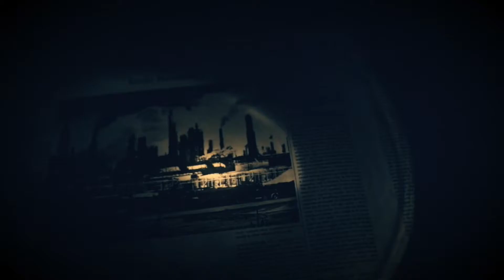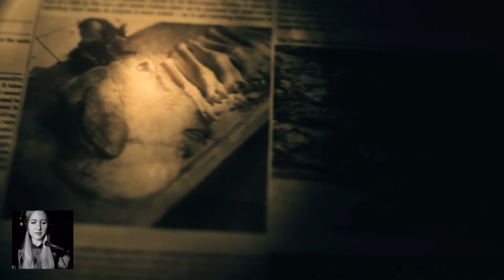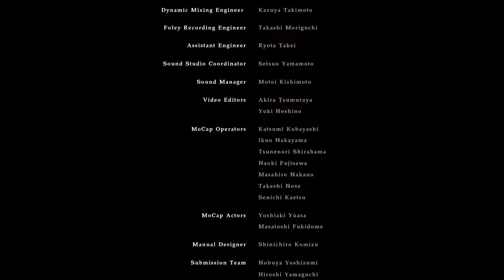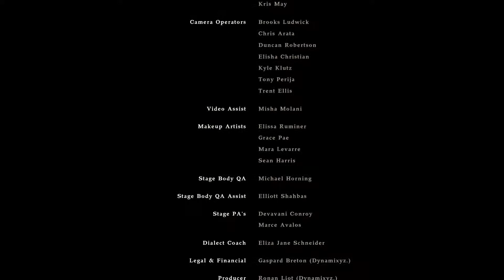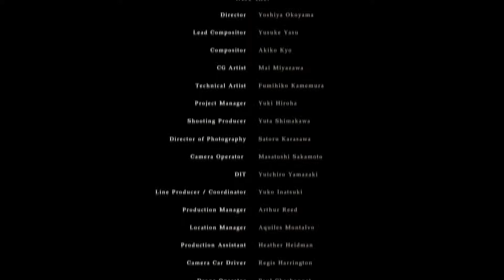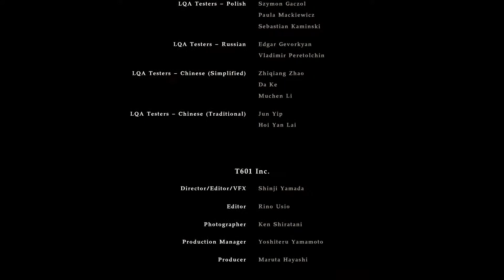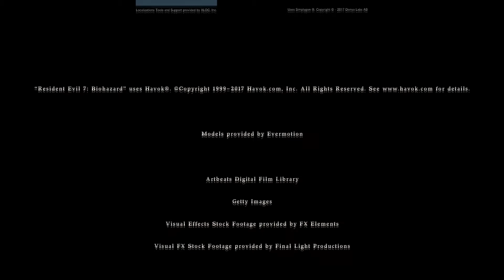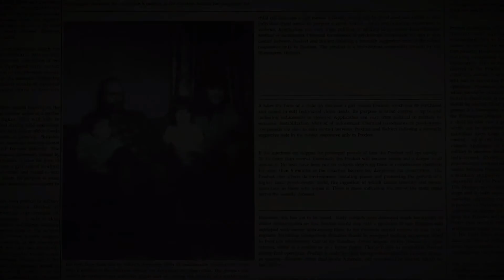Keine Milch und Kekse für dich! I Resident Evil 7 Folge 26 *Horror*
Wir sind Ethan Winters und unsere Frau wird schon seit längerem vermisst. Eigentlich haben wir schon fast die Hoffnung aufgegeben, als uns ein Video erreicht in der unsere Frau Mia uns völlig aufgelöst erzählt das sie noch lebt und wir unter garkeinen Umständen nach ihr suchen sollen. Woran wir uns natürlich absolut nicht halten...Wir machen uns auf den Weg unsere Frau zu finden und hätten lieber auf unsere Frau hören sollen.

Wenn du das Spiel selber erleben möchtest, kannst du es hier z.B. erwerben:

Mehr davon?